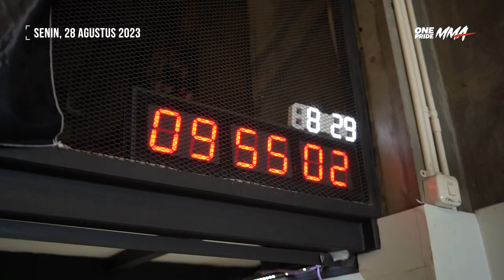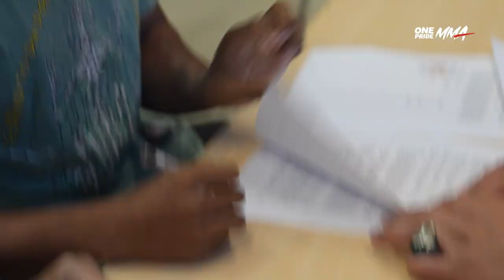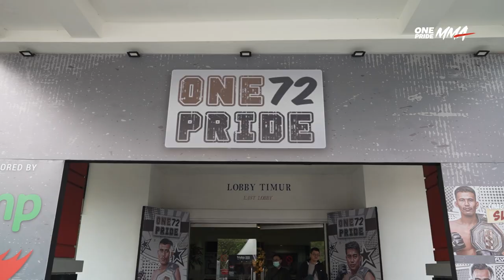SENANG DIKENAL BANYAK ORANG! || SAKSIKAN 30 SEPT JAM 22:00 | EMBEDDED ONE PRIDE MMA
Jakarta, onepride.net - Halo Sobat One Pride! Sebagai seorang fighter Rio Tirto ingin dikenal banyak orang. Yuk kenal sedikit lebih dekat dengan Rio di konten Untold Story berikut ini